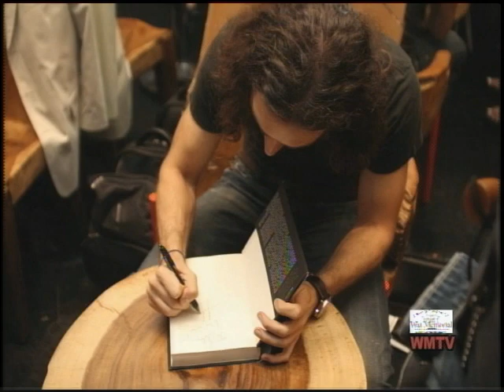Interview with John Durant - "The Paleo Manifesto" - Part I